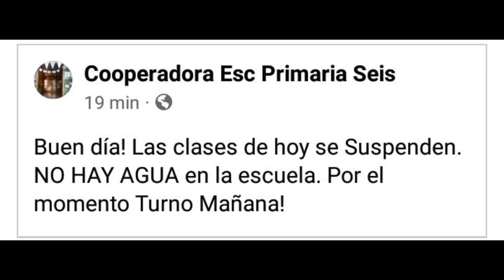RadioCuarentena – ¿Qué pasa, Lilí? 06-03-2023